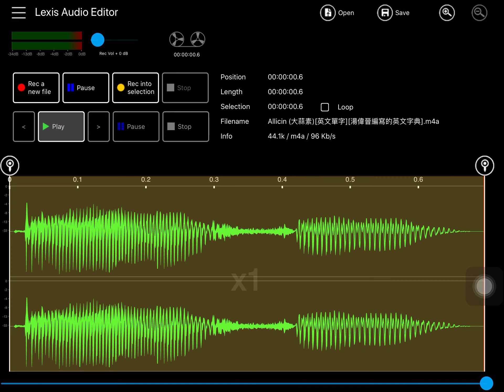Allicin (大蒜素)[英文單字][湯偉晉編寫的英文字典]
聲音內容的來源：美國 Merriam-Webster 線上字典的網站